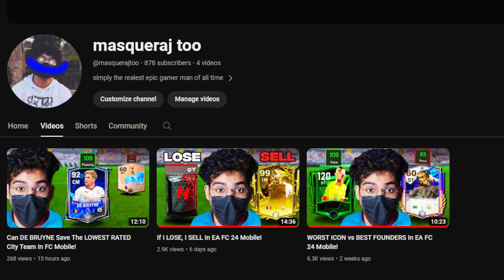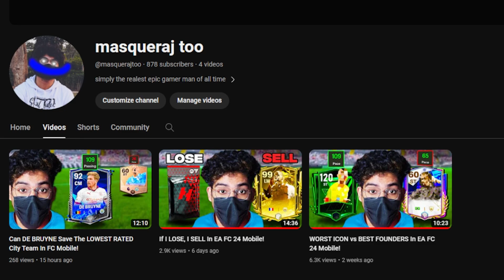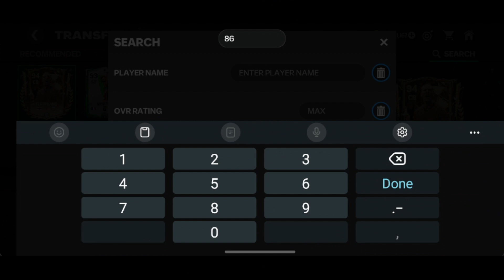BUY THIS CARD NOW FOR HUGE PROFITS IN RIVALS EXCHANGE IN EA FC 24 MOBILE!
Today we discuss everything you need to do in the new Rivals event exchange and huge profits guide in ea fc 24 mobile launch and More after the TOTS event after the UCL event after TOTY in Fifa 23 mobile including a prime icon. Let's talk about it